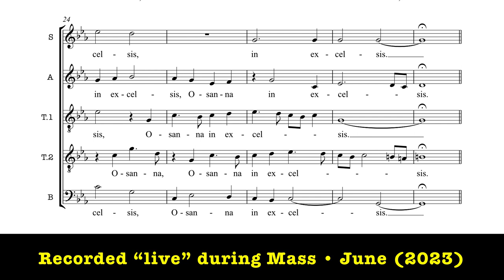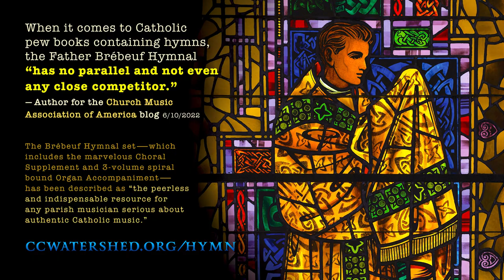William Byrd • “Live” Recording by a Volunteer Choir • ♦️ 𝑃𝑜𝑠𝑡-𝐶𝑜𝑛𝑠𝑒𝑐𝑟𝑎𝑡𝑖𝑜𝑛 (𝟷𝟿𝟼𝟸 𝙼𝚒𝚜𝚜𝚊𝚕)